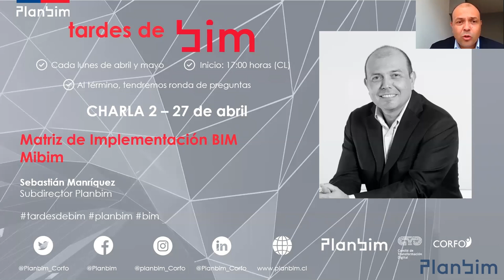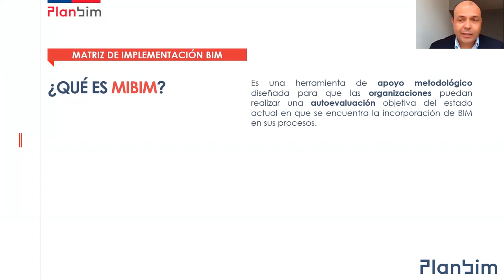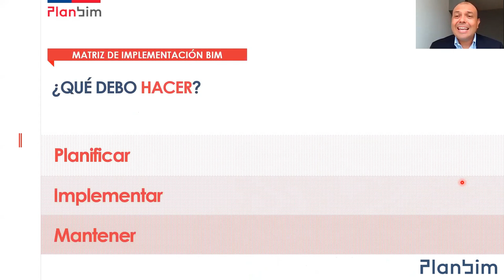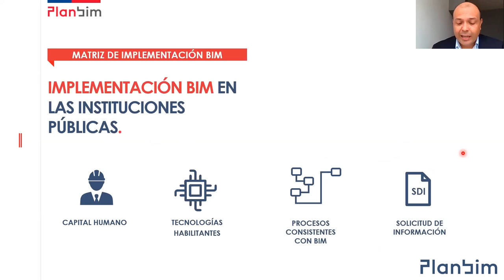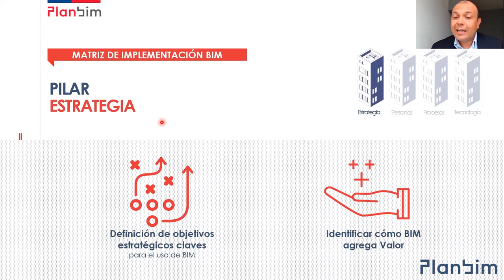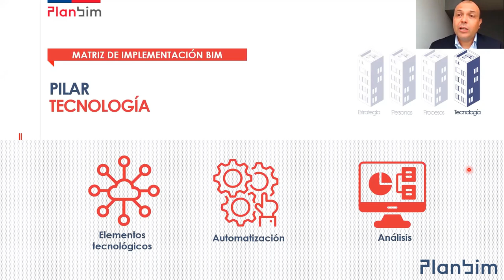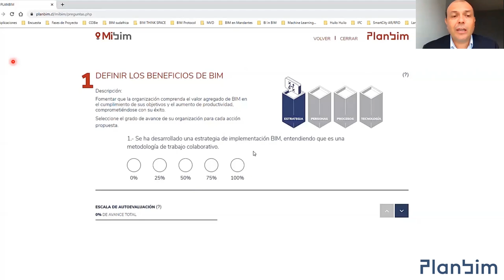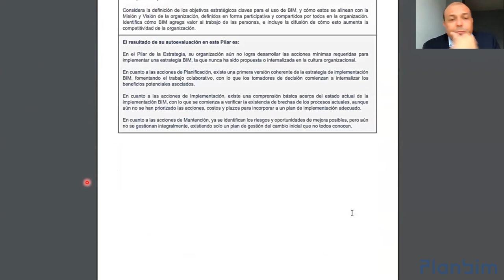Tardes de BIM | Sesión 2 - Mibim: Matriz de implementación BIM, Sebastián Manríquez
Video de sesión 2 de Tardes de BIM, Mibim: Matriz de implementación BIM.

Esta herramienta fue desarrollada por Planbim para que uno o más integrantes de una organización puedan, a través de las preguntas consultadas, conocer su grado de implementación de BIM. Es ideal que la evaluación vuelva a realizarse cada cierto tiempo, para analizar el grado de impacto de las medidas que estén llevándose a cabo.

La presentación fue realizada este lunes 27 de abril por Sebastián Manríquez, subdirector ejecutivo de Planbim.